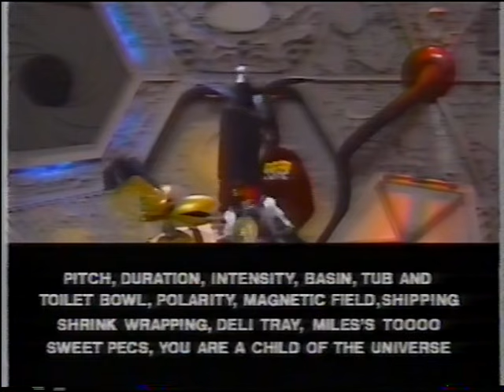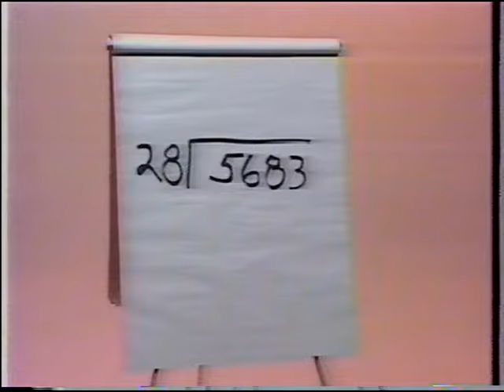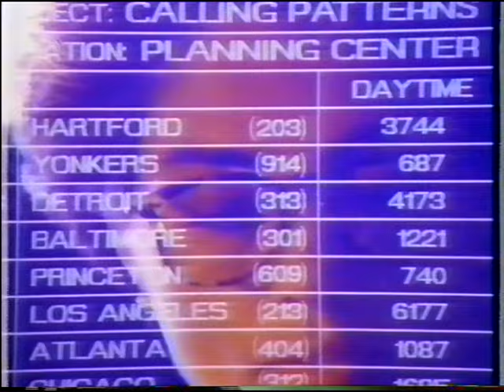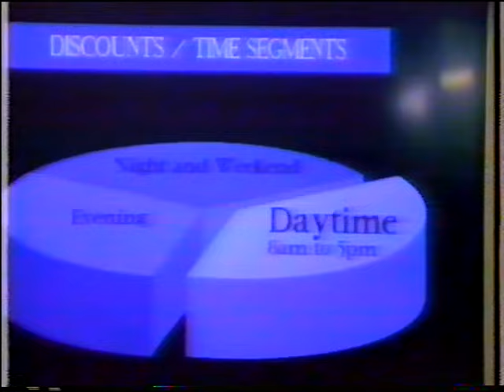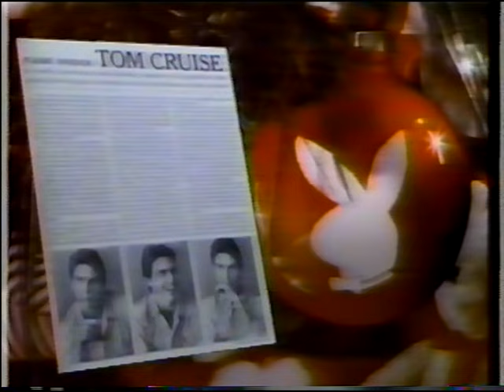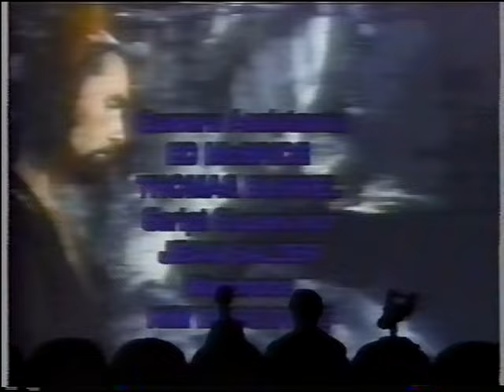MST3K-Turkey Day '91 #2: 301-Cave Dwellers (2am)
...He'd never uploaded a Broadcast Edition that big before.

A Broadcast Editions special presentation! The 2nd episode of the first annual Turkey Day Marathon from 1991.

This is from the first year of the newly merged Comedy Central. In its prime. Watch for lots of nostalgic commercials!

Aired November 28, 1991 at 2am.